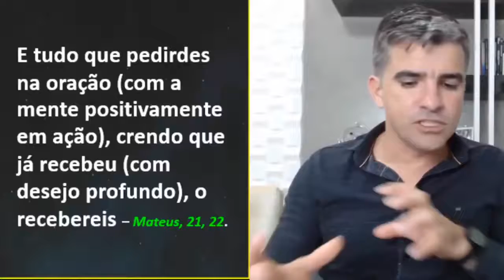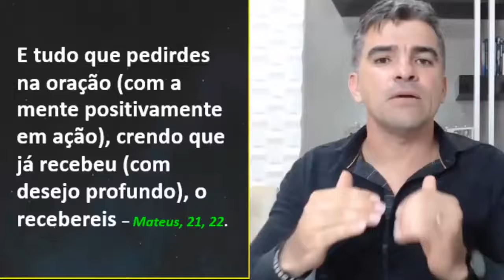Jesus, o Maior Físico Quântico que Já Existiu